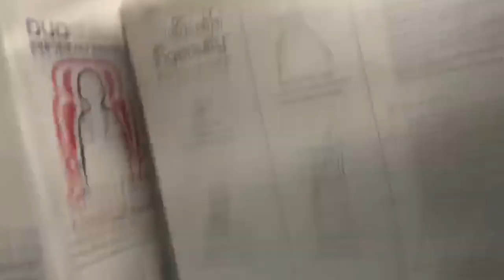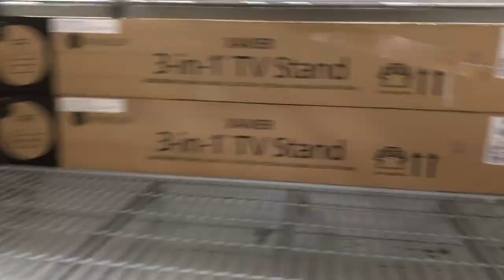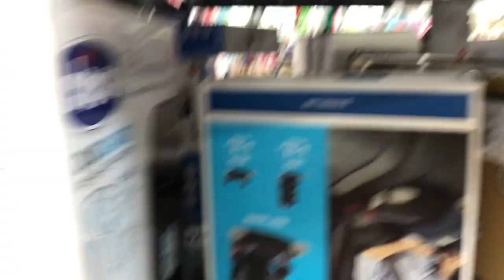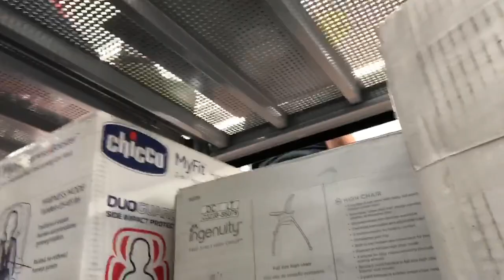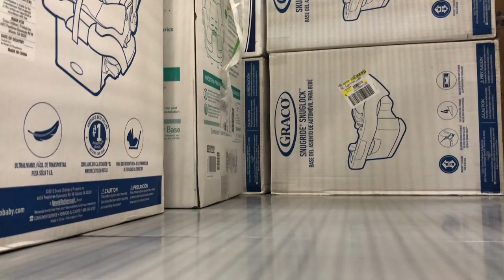HIDE AND SEEK AT WALMART!!!